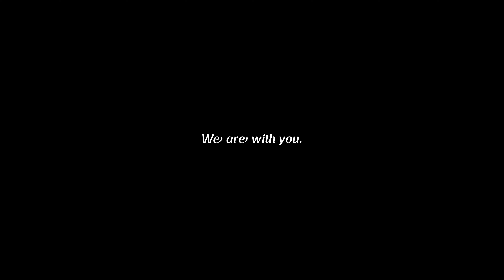Dear Racer - Coast to Coast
Dear Racer,
A letter from your supporters.

The Coast to Coast is not an individual sport. The support teams play a major role before and during race day.

These athletes are the real deal and have to be on their game for hours on end!